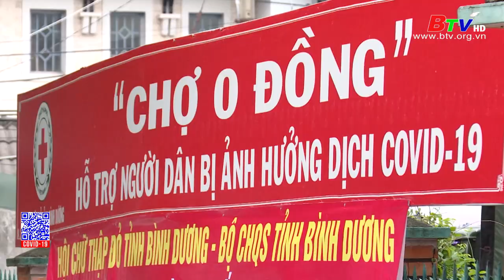Chợ 0 đồng - Hỗ trợ người dân ảnh hưởng dịch Covid-19